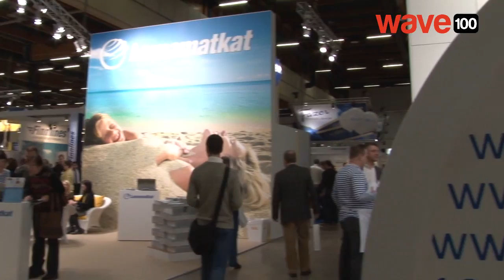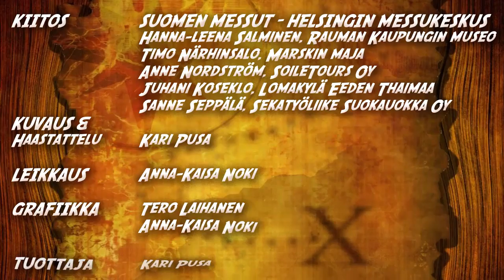Kompassi: Matkamessut 2013, osa 2/2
Valohoitoa talven pimeyteen! Matkamessujen laaja kirjo erilaisia matkatoimistoja ja -kohteita houkutteli Helsingin Messukeskukseen runsaasti lomailusta kiinnostuneita ihmisiä.